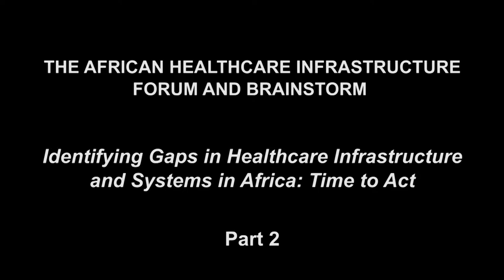The African Healthcare Infrastructure Forum & Brainstorm (Part 2)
Identifying Gaps in Healthcare Infrastructure & Systems in Africa: Time to Act
Constituency for Africa
Friday, February 6, 2015
African Union Mission, Washington, D.C.